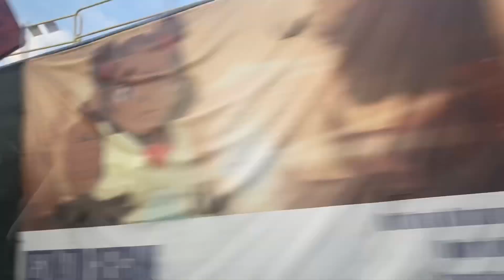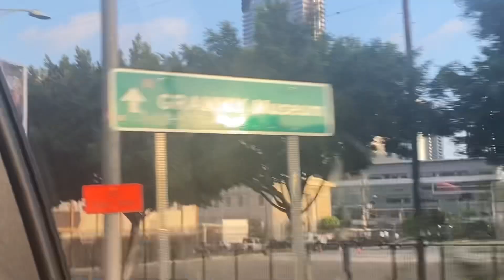Juneteenth in LA || HOODS || DOWNTOWN || SOUTH LA